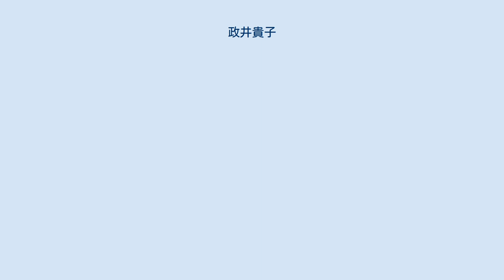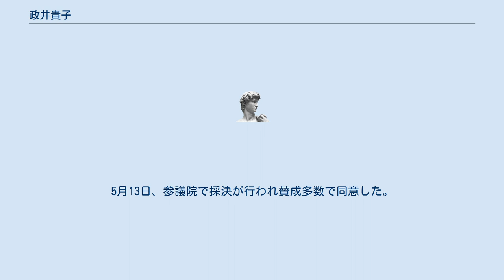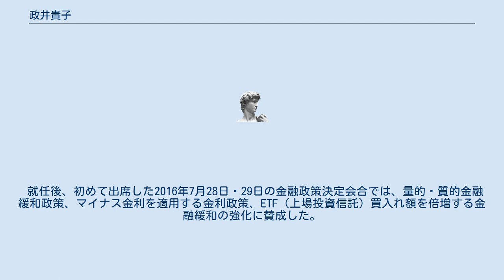政井貴子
政井 貴子（まさい たかこ、1965年3月8日 - ）は、日本の実業家。
日本銀行政策委員会審議委員、新生銀行執行役員 市場営業本部市場調査室長、新生銀行執行役員 金融調査部長などを歴任した。
愛媛県出身。
 本名は西田貴子（にしだたかこ）。
国会や辞令などでは西田姓が使用されている。
 　 愛媛県出身。
実践女子大学文学部卒業後、1988年、ノヴァ・スコシア銀行東京支店に入行。
2007年、法政大学大学院経営学研究科修士課程修了後、新生銀行キャピタルマーケッツ部部長に就任。
2013年、同銀行の執行役員となった。
 2016年4月19日、安倍内閣が6月29日で任期満了となる石田浩二審議委員の後任に、新生銀行執行役員の政井を起用する人事案を国会に提示。
5月12日、衆議院で採決が行われ賛成多数で同意。
5月13日、参議院で採決が行われ賛成多数で同意した。
 2016年6月30日、日本銀行政策委員会審議委員に就任。
 2021年6月29日、日本銀行政策委員会審議委員を任期満了により退任。
 2016年6月30日、審議委員に就任。
 就任後、初めて出席した2016年7月28日・29日の金融政策決定会合では、量的・質的金融緩和政策、マイナス金利を適用する金利政策、ETF（上場投資信託）買入れ額を倍増する金融緩和の強化に賛成した。
 2021年6月29日、審議委員を任期満了により退任。